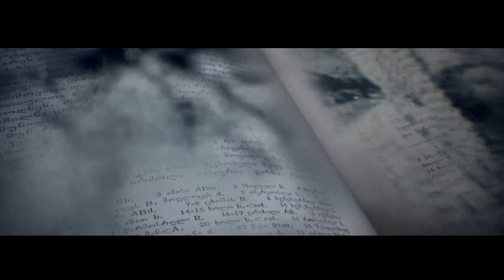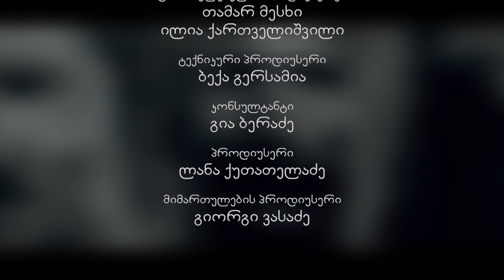გურამ ქართველიშვილის - გააგრძელე საქართველოს ისტორია - XVI-ს 10 სერია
გურამ ქართველიშვილის ოფიციალური არხი.
უმორჩილესად გთხოვთ ყველამ ამოიღოთ ჩვენი ვიდეოები თქვენი იუთუბ არხებიდან.
Guram Kartvelishvili is the official owner of this channel and The creator of all these movies.
I humbly ask you to delete my movies from your channels.
ჩვენო ერთგულო მაყურებელო! ნუ დაგვზარდებით,  გამოიწერეთ არხი.